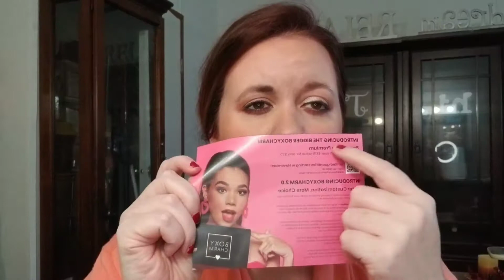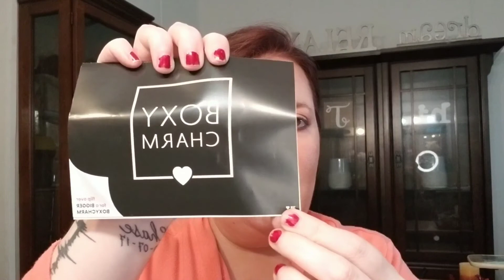October BOXYCHARM unboxing! | Description has more info after using some products more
Hello Gals, Gents, and Goblins

Let's unbox this charming little BOXYCHARM box! I have version 38
The theme is "After Dark"

Thoughts after trying the Iconic London Plumpling Lip Gloss:
The smell is a bit much at first but it does go away after about 10 mins. I do feel plumper but I do not see plumper. I am not a huge fan of the applicator but I have reached for the gloss 4 times since opening this box.

Thoughts on the Touch in Sol Glassy Skin Balm: It felt super nice on my skin. I have oily skin so my makeup only lasted about 4 hours after using the balm under makeup BUT I do absolutely LOVE this at night before bed. I feel blanketed it moisture and goodness before I fall asleep and the next morning I am juicy plump on my face. I do wash my face in the morning.

Thoughts on Dose of Colors Marvelously Mauve Pallette: They are dusty when dipping into the shade with quite a bit of fall out on the pan BUT they blend beautifully and last a good amount of time on the eyes. I do not get creasing with my oily lids and I am a big fan so far.